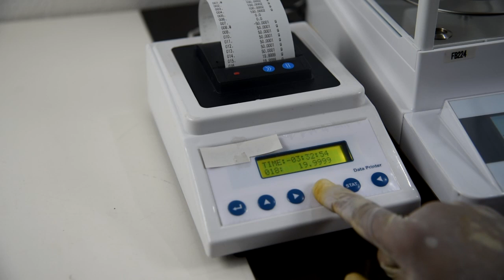Analytical Balance with printer